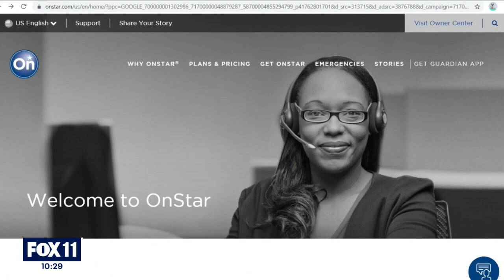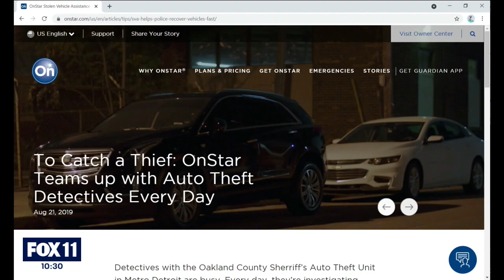Corvette police chase: Satellite security system credited with stopping Van Nuys pursuit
A satellite security system is being credited for stopping a police chase involving a stolen sports car.